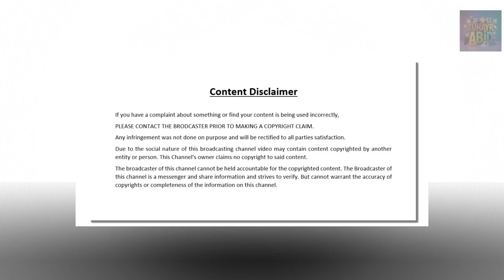Anushka Sharma family | Anushka Sharma Biography | Celebrity Craze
Anushka Sharma family | Anushka Sharma Sakshi Dhoni | Celebrity Craze

Note: The content of this video is based on research and studies on the web, newspapers & Celebrities, and Social Media Handlers. we do not claim/guarantee that the information we provide is 100% accurate. Our content is just for the Educational & Entertainment Purpose only, our intention is not to defame anyone.

Celebrity Family
Celebrities Family
celebs family
Bollywood celebrities
Lollywood celebrities
Pakistani Celebrities
Indian celebrities
Hollywood celebrities
Indian actors
Pakistani Actress
Celebrity Craze

Celebrity biography in English
Celebrity biography in English Bollywood
 Celebrity biography in English Hollywood
Celebrity biography in English Lollywood
Celebrity biography in English Indian
Celebrity biography in English Pakistani
Celebrity biography in English American
Celebrity biography in English Canadian
Celebrities Lifestyle
Celebrities Family
Celebrities Children
Celebrities Parents
Celebrities facts
Celebrities gossips
entertain bolly point